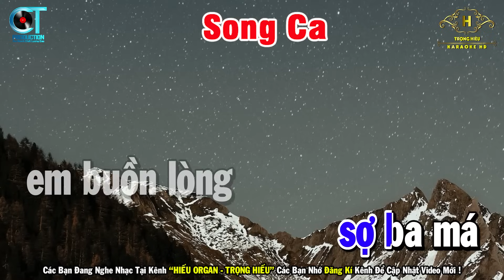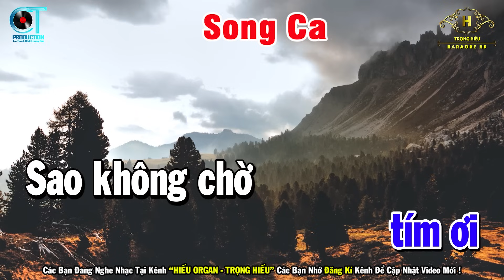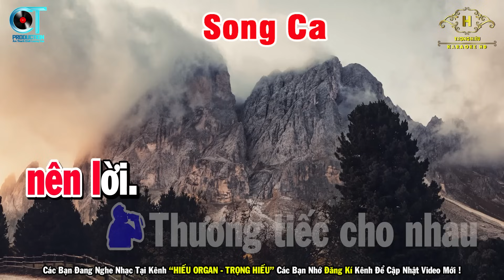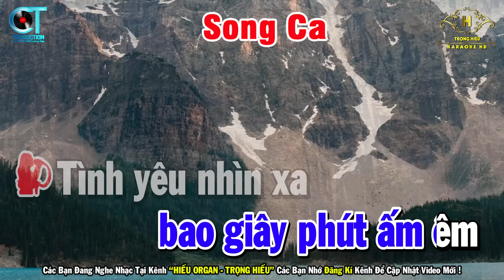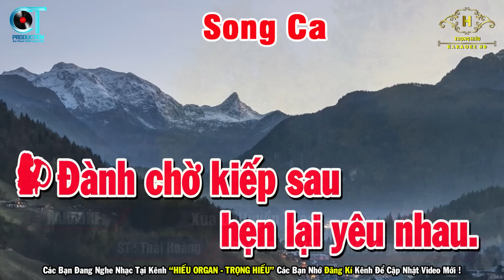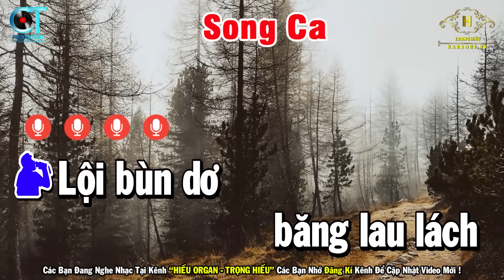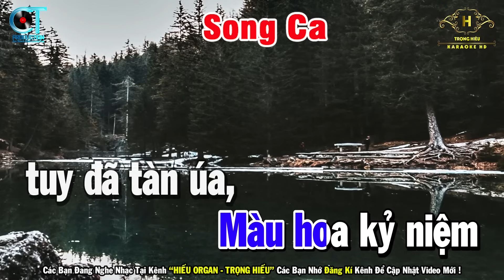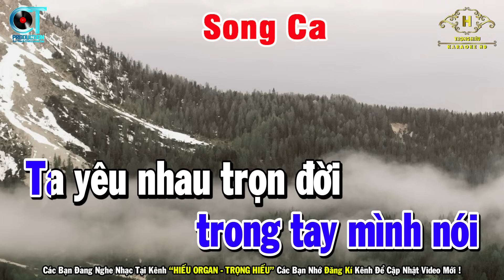Karaoke Liên Khúc Nhạc Sống Song Ca Chọn Lọc Mới Nhất | Nói Với Người Tình - Đường Tím Bằng Lăng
Bài Hát Karaoke Liên Khúc Nhạc Sống Song Ca Chọn Lọc Mới Nhất | Nói Với Người Tình - Đường Tím Bằng Lăng